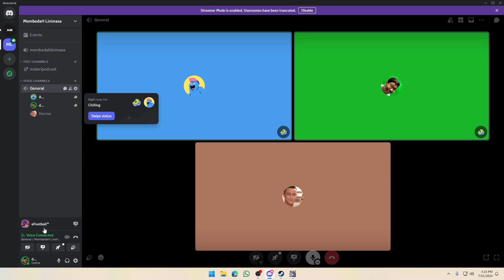Sabar Ya Wan | E-football #19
Gear Yang Gua Pake Buat Video Ini

Monitor Lenovo L22E-20"
Ryzen 5 5600
RX6600
16Gb DDR4
SSD 512GB
Ajazz AK820 GTS Pro
Oni R1
Gamesir Cyclone T4 Pro

Software
Windows 11
Steam
OBS